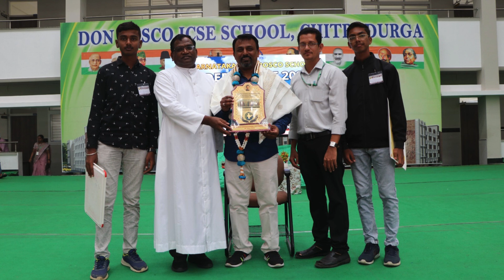All Karnataka Don Bosco School Leaders' Meet 2024-25